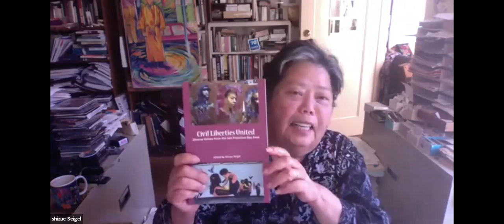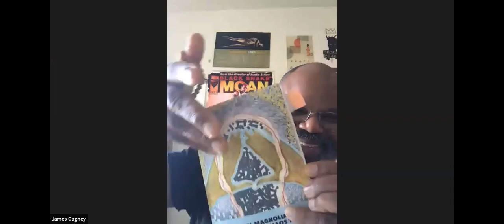SF Poet Laureate Presents Poetry Night, July 2020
Poetry night led by the 7th San Francisco Poet Laureate, Kim Shuck.